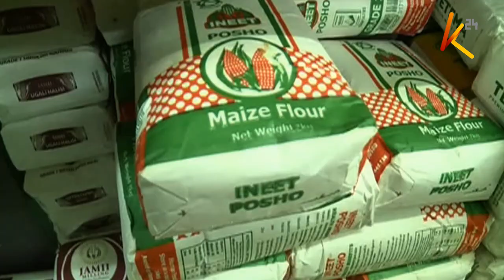Wadau wahofia kuwa Kenya kuwa nchi ya kuagiza bidhaa za nje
Inahofiwa kuwa kenya huenda likawa taifa linalotegemea bidhaa za kuagizwa kutoka nje endapo hatua za haraka za kuboresha mazingira ya kiuchumi hazitachukuliwa. Jamii ya biashara na muungano wa sekta ya kibinafsi , KEPSA, zina hofu kuhusu hali ya uchumi wa nchi kwani mbali na baadhi ya wawekezaji kukimbilia nchi jirani, wenye biashara ndogo na wastani wanakabiliwa na gharama kubwa za leseni